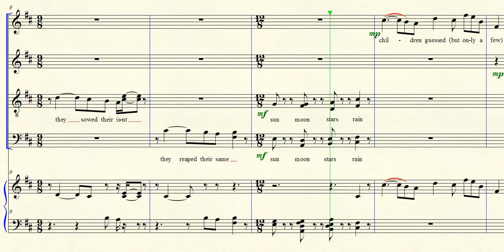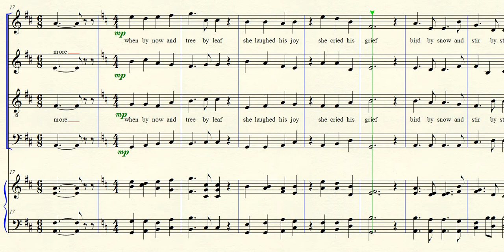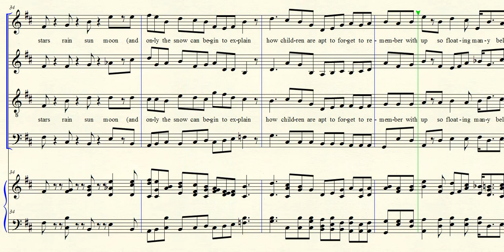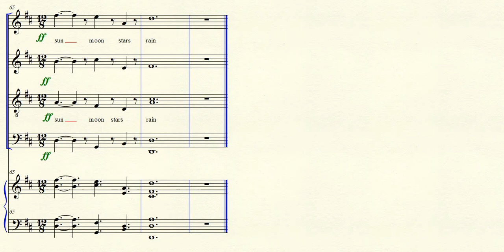anyone lived in a pretty how town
This poem was written in 1940 by e e cummings.  It is set for unaccompanied SATB choir.